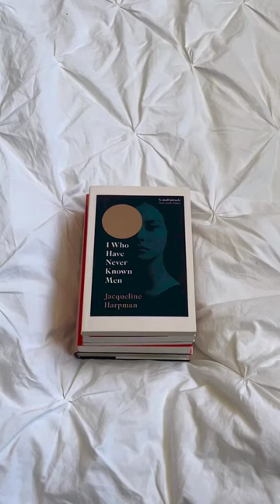Short dystopian novels you need to read (under 300 pages) - 📚🤓